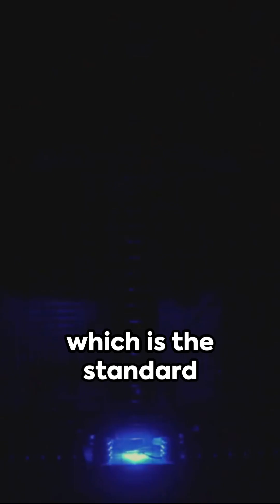Nikola Tesla: The Unsung Genius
Ah, Nikola Tesla, a name synonymous with genius. Born in the mid-19th century, this prodigy hailed from what is modern-day Croatia. His work in electromagnetism and electrical engineering propelled him into the annals of history. Tesla, the man who dreamed of free electricity for all, was a visionary beyond his time. The inventor of the alternating current electrical system, which is the standard for electricity supply today. He also dabbled in x-rays, radio waves, and even remote control, making him a true pioneer of the technological era. Tesla's life was riddled with eccentricities. Did you know his intense fear of pearls or his obsession with the number three? Despite his quirks, his brilliance shone through. In this world of rapid technological advancement, we mustn't forget the visionaries who paved the way. Nikola Tesla, a name that will echo through eternity.